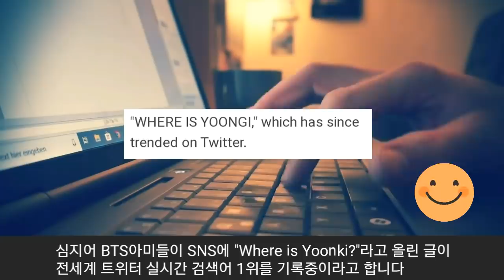[BTS] 방탄소년단 그래미공연 리허설사진에 "윤기가 사라진 이유" (Sorry! No Eng sub)